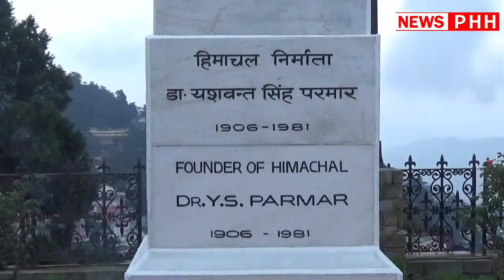Himachal: हिमाचल निर्माता डॉ. यशवंत सिंह परमार की जयंती, अर्पित किए श्रद्धासुमन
हिमाचल प्रदेश के प्रथम मुख्यमंत्री और हिमाचल निर्माता डॉ. यशवंत सिंह परमार जी की आज जयंती है. इस मौके पर शिमला में प्रदेश के राज्यपाल बंडारू दत्तात्रेय, प्रदेश के मुख्यमंत्री जयराम ठाकुर, शहरीविकास एवं संसदीय मंत्री सुरेश भारद्वाज ने डॉ. यशवंत सिंह परमार की मूर्ति पर श्रद्धा सुमन अर्पित किए.